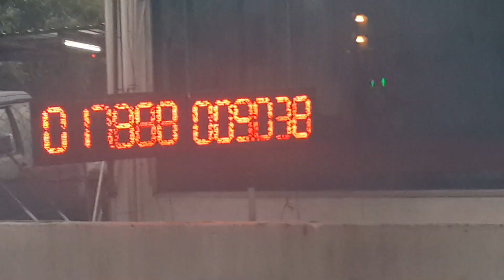เชฟตาหวาน ตันหก ดูไบ ช่างมงบางเลน 10.807 sec. 402m. รัน 1